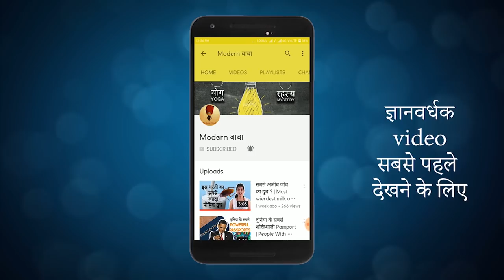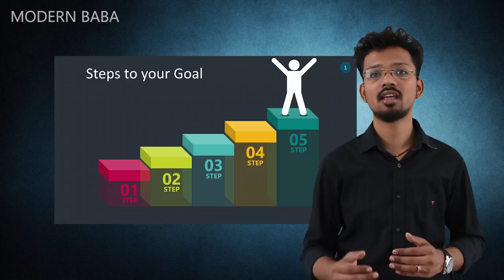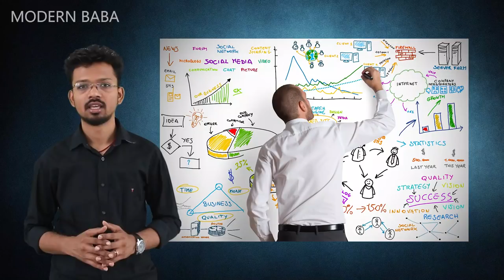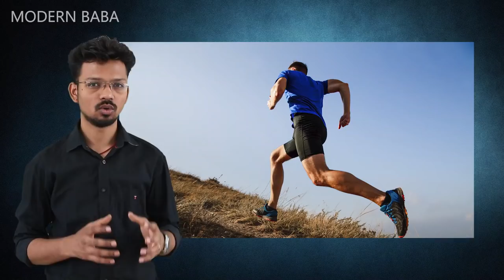7 Shocking Habits of Most Successful People Jo Aapki Zindagi Badal Degi | Modern Baba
Everybody wants to be successful. So I followed most successful people to find out if there is a pattern or is it just a coincidence. Finally I found out 7 Habits of Most Successful People that can change your life forever.

हर कोई कामयाब होना चाहता है | तो मैंने दुनिया के सबसे कामयाब लोगो के बारे में पढ़ा, और समझने की कोशिश की, की ये कामयाबी का कोई रास्ता है? या यह सिर्फ एक इत्तेफ़ाक़ है | और मैंने पाया की इन सभी सक्सेसफुल लोगो में ये 7 आदते आम हैं | जानें इस वीडियो में वो आदतें जो आपकी ज़िन्दगी बदल सकती हैं |